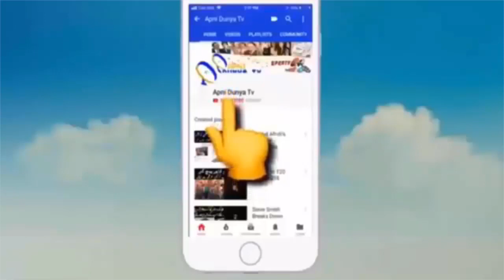3rd Test Day1 Pakistan Vs South Africa 2019 Excellent seam bowling by Mohammed Abbas